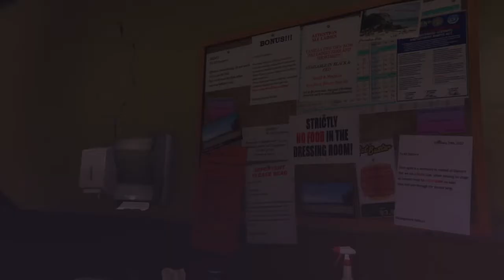Grand Theft Auto 5 Walkthrough Part 34 - Surveying the Score